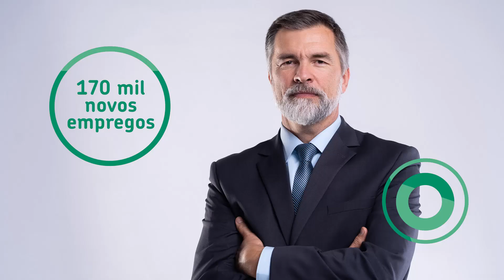Vamos Pensar o Futuro de Forma Circular?